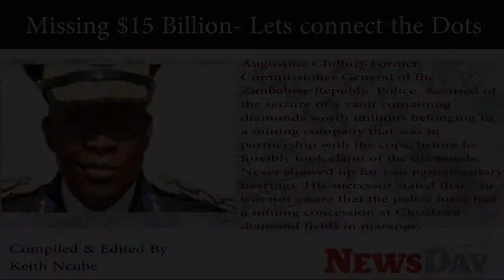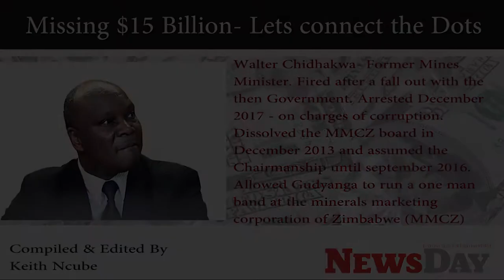Missing $15 Billion- Lets Connect the Dots.